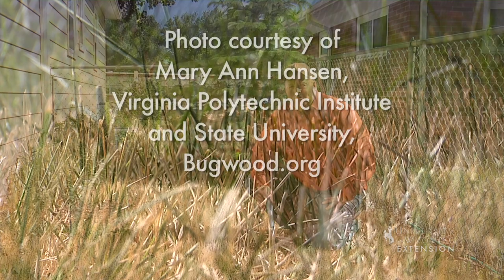What's Causing my Brown Grass | From the Ground Up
Hudson Hill discusses some causes of brown grass in your yard.

From the Ground Up is your source for Wyoming relevant gardening and horticulture tips, brought to you weekly by the University of Wyoming Extension.